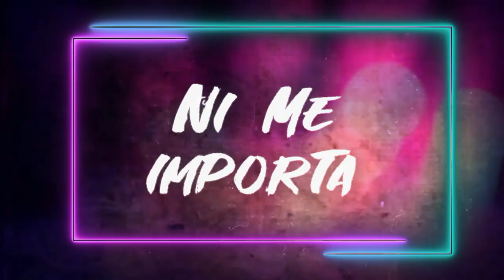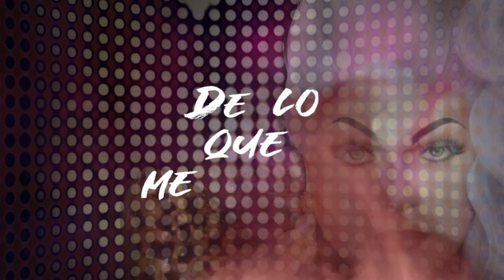Peka Mimosa - Yo Soy Así (Lyric Video)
¿Todavía no has visto el videoclip del novio de mi prima?

LYRIC VIDEO BY @cmochonsuny_